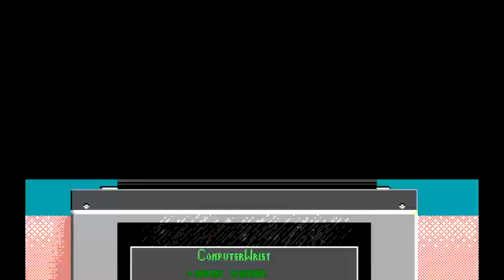Commander Keen 10 [Let's Play] |#4| - Beam Buildinig Block [GER]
Commander Keen 10 | Mirror Menace | Let's Play | German | Beam Building Block | Part 4

♦▬▬▬▬▬▬▬▬▬▬▬ SUPPORT ▬▬▬▬▬▬▬▬▬▬▬▬♦
You want to support me? Buy your games (and other cool stuff) by

RULE(S): BE EXCELLENT to each other! This is a Gaming Channel
          and never a place for haters, trollers, selfadvertisers
                                  or other negitive stuff!